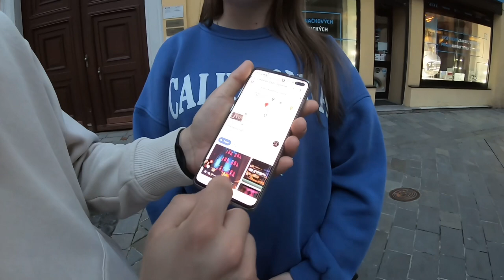Nightlife In Bratislava, SLOVAKIA - What To Know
This video is about nightlife in Bratislava, SLOVAKIA. Where i take you guys for a walking tour around the city, chatting up locals and the same time sharing important informations of what to know and places to hang out in the city.